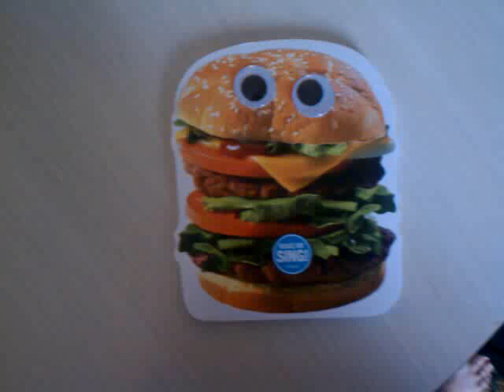Hamburger Birthday Card